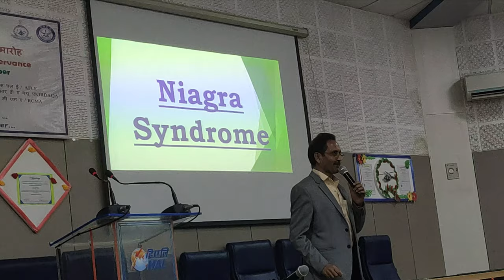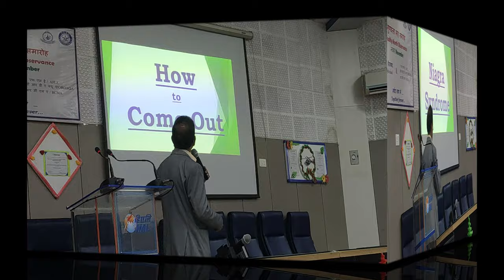OLISTIC HEALTH -PHYSICAL MENTAL EMOTIONAL & SPIRITUAL (PART II)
HOLISTIC HEALTH -PHYSICAL MENTAL EMOTIONAL & SPIRITUAL (PART II) IT IS CONTINUATION TO THE TALK ON HOLISTIC HEALTH DELIVERED IN AN AUDITORIUM ATTENDED BY ABOUT 300 PEOPLE PLEASE ENJOY THE TALK & KEEP WATCHING MY FORTHCOMING VIDEOS ON THIS.

If you have any psychosomatic issues ---issues of anxiety, depression or panic attacks ---OCD or other life style issues like OCD, Diabetes, obesity or immune disorders ---do not hesitate to contact me at or message me at 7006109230 I can help your in all the above health issues. Below in the description box is give a google form—Where you can answer few questions in YES or NO and submit the form.

I can provide you a customized mind body exercises regime for your issues or you can take online session with me at designated time or face to face counselling & exercises I have links for three prestigious courses of mine in the description box. You can just click to join for practical mind body techniques based on modern psychology, NLP, Quantum & Divine healing etc.